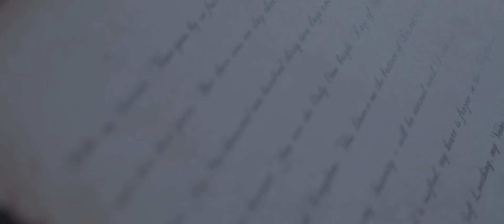TEASER TRAILER TO LORELEY ROXENBER VIDEOCLIP – ADVENA EPISTULA (2021)